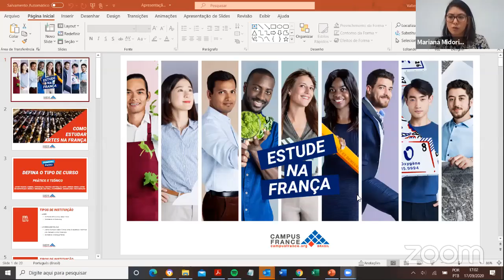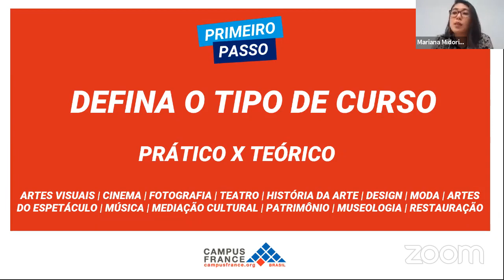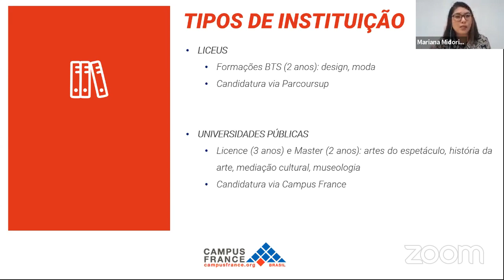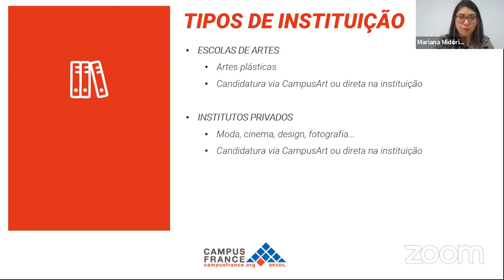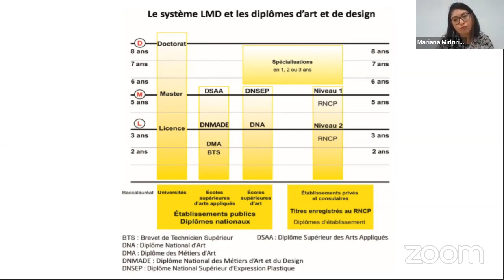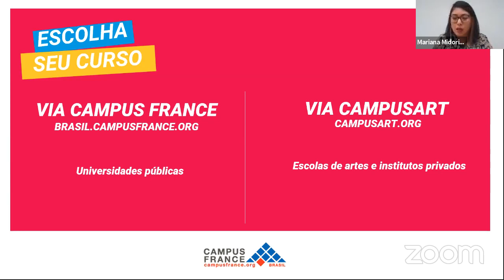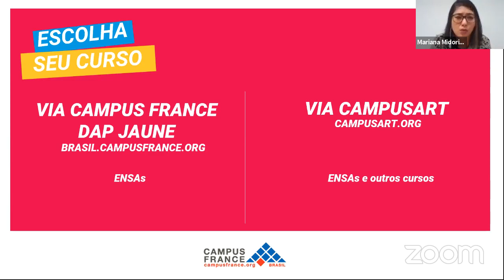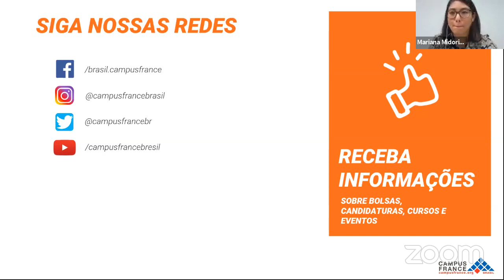LIVE | ARTES E ARQUITETURA NA FRANÇA